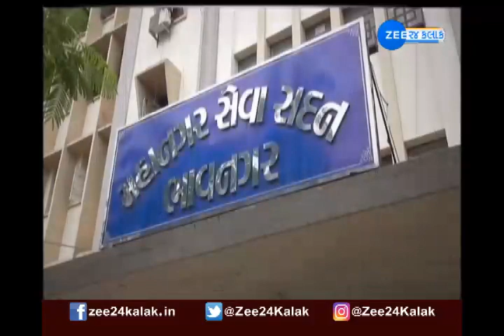Gujarat Local Body Election: ભાવનગર વોટયાત્રા: ભાવિ કોર્પોરેટરો પાસે શું છે મતદારોની અપેક્ષાઓ?